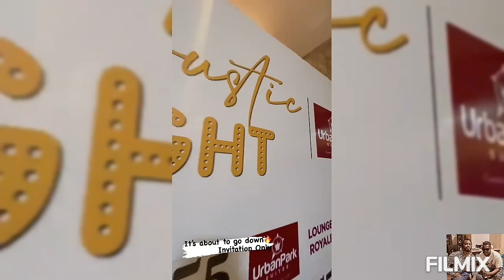BRUCE MELODIE AHEMUKIYE THE BEN BITEYE AGAHINDA || DIAMOND PLATNUMZ ATI BRUCE MELODIE NUMUKOZI🇷🇼✅